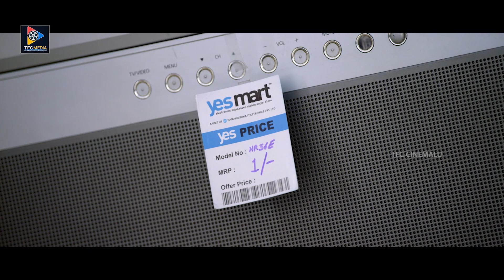College Student Misbehaviour With Ruchi Tripati || TFC Cinemalu